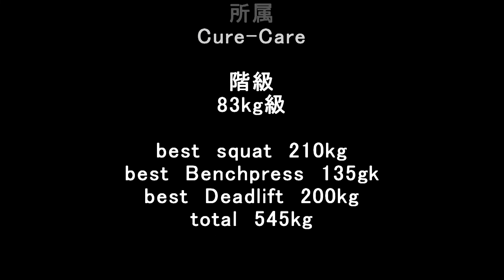第45回東海パワーリフティング選手権大会in三重県朝日 戸川試技動画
令和になって最初のパワーリフティング選手権大会！第45回東海パワーリフティング選手権大会in三重　83kg級　戸川俊輔試技動画